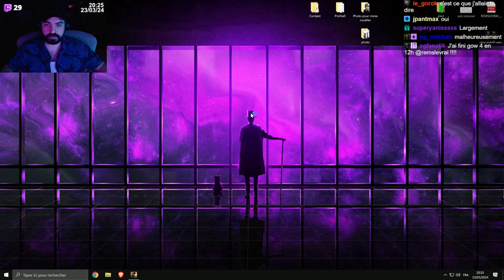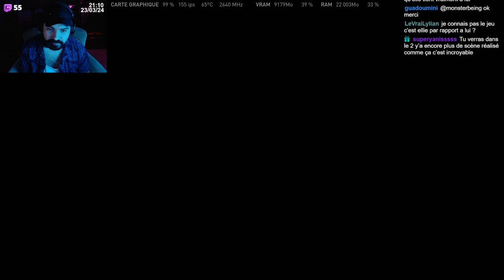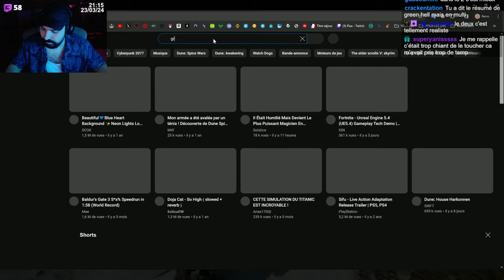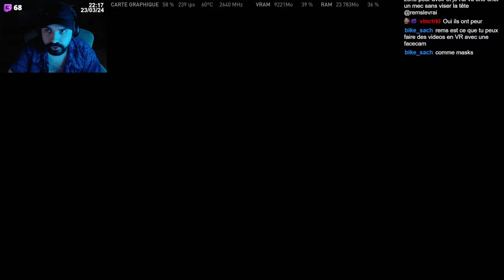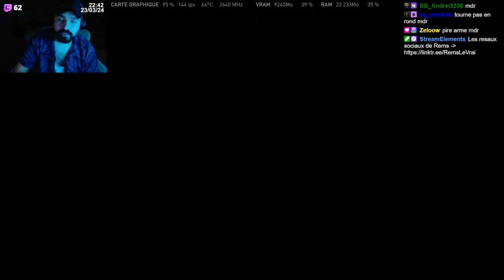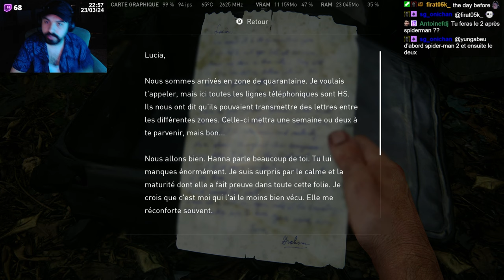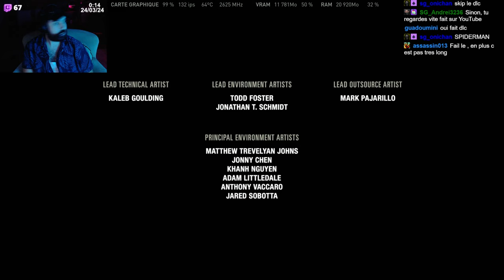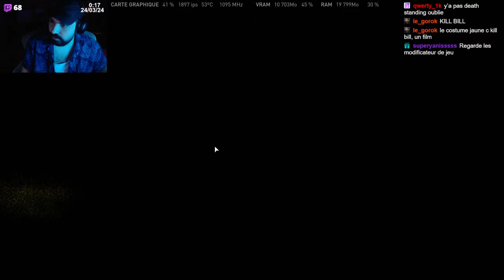The last of us PART 1 #6 FIN - 4K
En en stream sur Twitch les Lun/Mer/Ven/Sam entre 19h et 20h :)